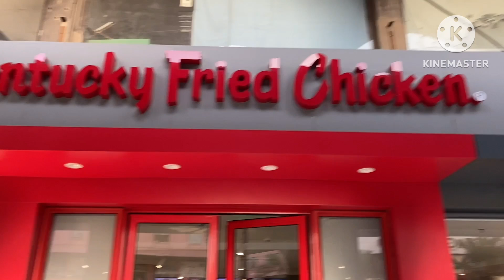LEO'S BIRTHDAY TODAY(@SUMMERAG )